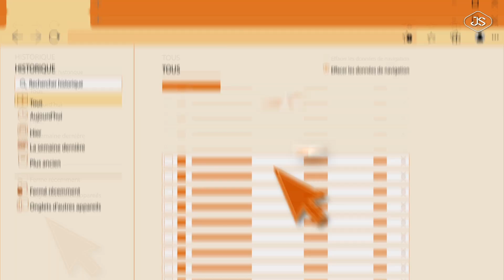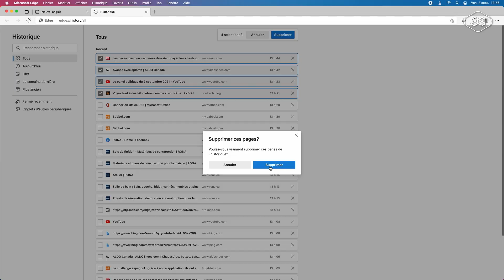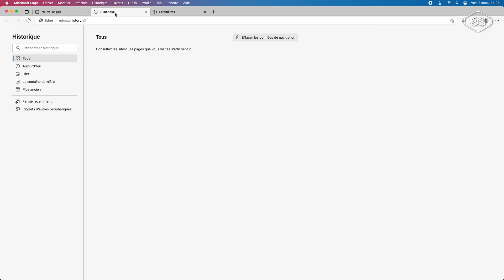Comment Effacer l'Historique de navigation sur Edge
Découvrez dans cette vidéo comment effacer l'historique de navigation sur Edge